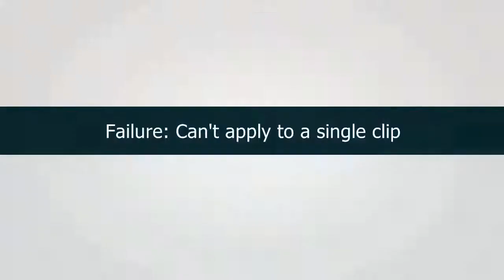تغیرات جدید درکابینه دولت اکنون ارگ وسپیدار